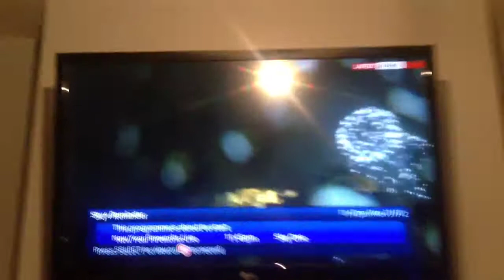It's the new year